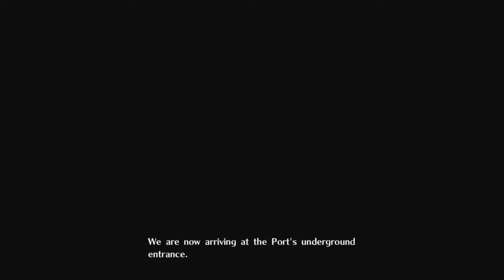God Eater 3 Episode 7 (Full)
Streaming from 9-10 PM est (Sometimes at 4/5PM est)